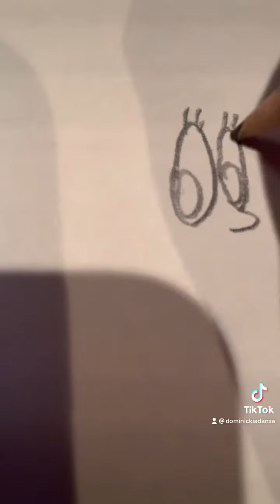My Drawing Of Our Iadanza Mrs. Potts!!!!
Here’s My Drawing Of Our Iadanza Mrs. Potts!!